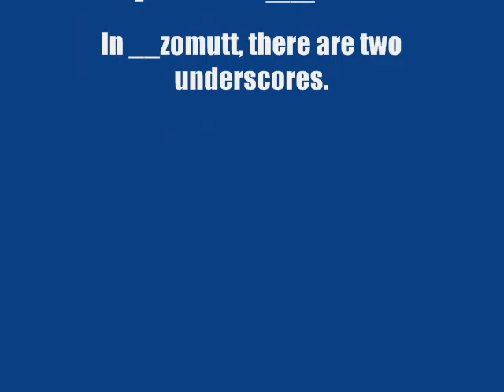XxxJaypawxxX's first annual WiFi tournament! *OPEN*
Yup, that's right, i'm having a wifi tournament for Pokemon Diamond And pearl.
1st- Shiny Arceus
2nd- A master ball along with a pokemon
3rd- Recieve a starter from any region
 And you have to have wifi, obviously. And the first 15 people to enter get in. No more than 15, please, as I have to write out the names. Thank you. So here are the rules:
VOICECHAT RULES
•If on voicechat, No rude language. Crap, and oh damn are fine.
•No making fun of other people's party
•No asking for Personal info (If this happens, let me know right away)
BATTLE RULES
•Please please PLEASE, no using an action replay, or any form of cheating device
•Only three legendaries(Yes, this Means the Lati's, and rotom)
•No cheating. Keep it fair.
ENTRY RULES
*Requirements
WiFi
At least 5 pkmn
Pokemon at least lvl 65
Can only have up to three of the same pokemon species
Pokemon (duh!)
DS with pokemon Diamond/ Pearl
*End of rules
ETC.
PM me your FC and Name and you are in!
*Note: Your email is safe.
UPDATES
[1/18];;Tournament opened!
CONTESTANTS
*Add me to your friend's list on your game!: Jaypaw 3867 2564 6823
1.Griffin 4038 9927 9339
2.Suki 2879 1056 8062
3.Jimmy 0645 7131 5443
4. Ryan
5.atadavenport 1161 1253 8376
6. ash 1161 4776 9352